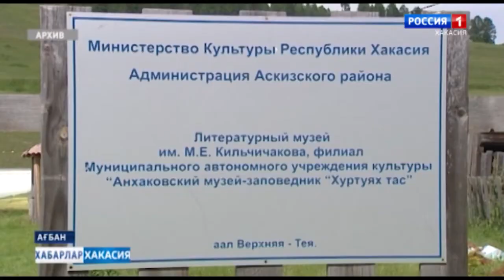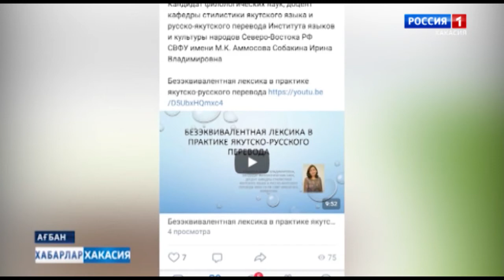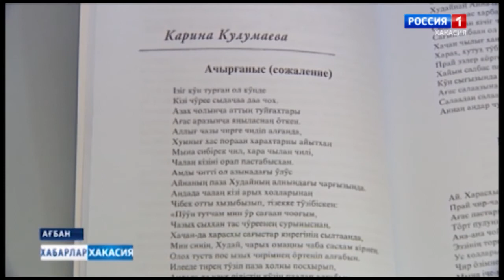По итогам работы литературного лагеря будут изданы книги 2-х молодых авторов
20 июльдан сыгара 1 августха читiре Хакасияда литература лагерьi тогынган. Че пуул анын араласчыларын чыып аларга килiспеен, тогыс ырахтын апарылган, андаг даа полза, ол угаа тузiмнiг полган, 6 ученайнын лекцияларын видео пастыра тыннап алар ондай пирiлген.